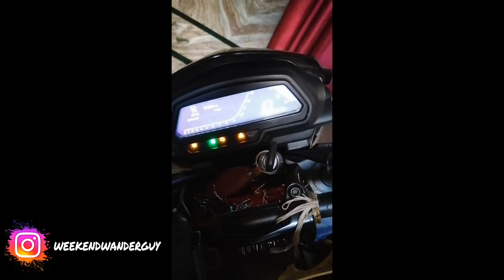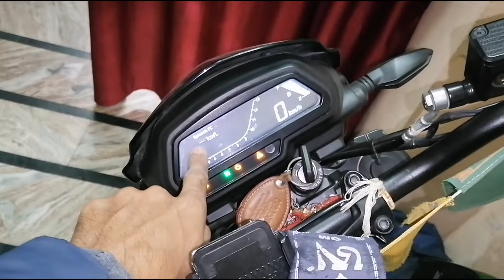Dominar is in big PROBLEM 🙄 | Installing DOMINAR 2022 accessories? 🔥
Hey Guys, This is Rohit!. Welcome to the channel, hope you are doing well and enjoying the videos.